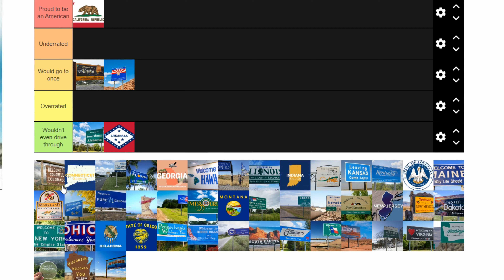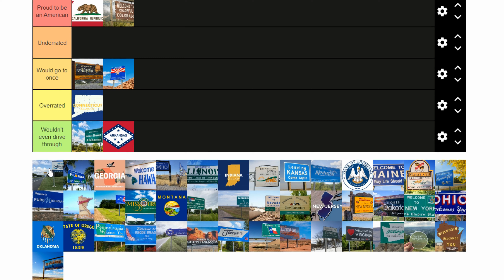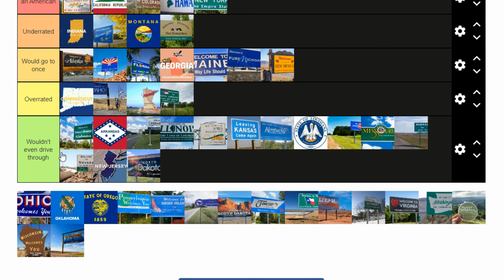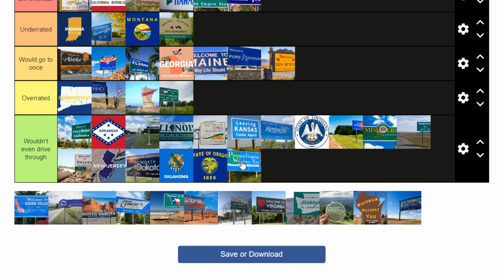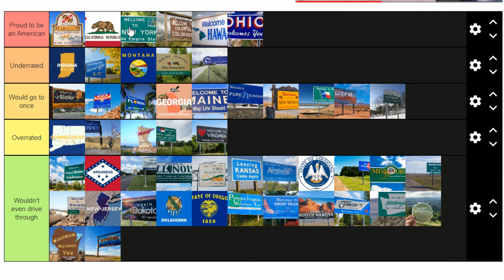50 States tier list